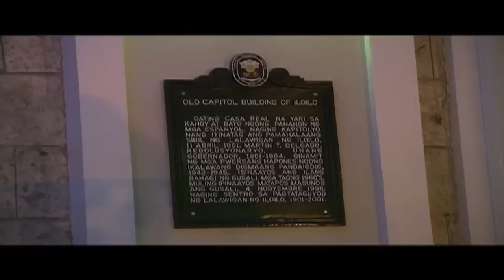Welcome Dinner 7/24/2015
Casa Real de Iloilo, Iloilo City
24 July 2015

The Department of Finance (DOF), agency host of the APEC Workshop on Infrastructure Financing and Capital Market Development being held in Iloilo City, organized a welcome dinner for participants of the two-day workshop.

The banquet that took place at the historical Casa Real de Iloilo, the old capitol building of Iloilo province, offered various renowned Ilonggo cuisine while the guests were serenaded and entertained by local artists.